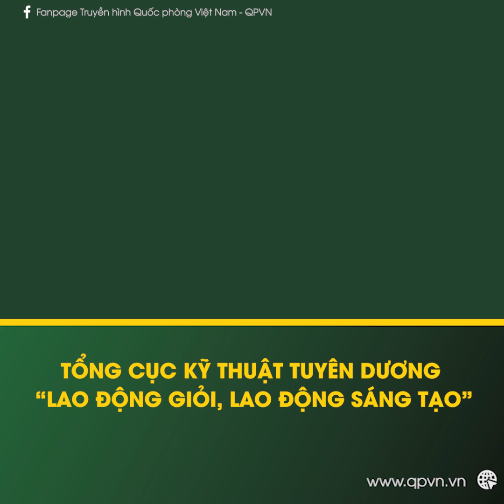TỔNG CỤC KỸ THUẬT TUYÊN DƯƠNG “LAO ĐỘNG GIỎI, LAO ĐỘNG SÁNG TẠO”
Sáng nay, tại Quảng trường Ba Đình, Tổng cục Kỹ thuật đã tổ chức lễ báo công và tuyên dương 13 tập thể và 39 cá nhân điển hình tiên tiến trong phong trào “Lao động giỏi, lao động sáng tạo” lần thứ 4, giai đoạn 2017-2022.